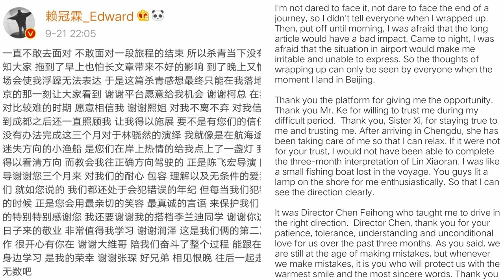Chen Zheyuan & Li Mozhi Renascence Premieres - Lai Kuanlin & Li Landi Wrap Filming Youth Drama